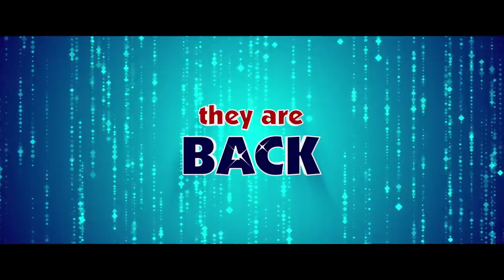Hungama 2 Official Trailer Shilpa Shetty, Paresh Rawal, Meezaan, Pranitha, Priyadarshan July 23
Hungama 2 starring Paresh Rawal, Shilpa Shetty, Pranita, Meezaan, Johny Lever, Rajpal Yadav... (phew!) are coming back to make you laugh unlimited

Hungama2 Streaming from July 23rd on DisneyPlusHotstarMultiplex